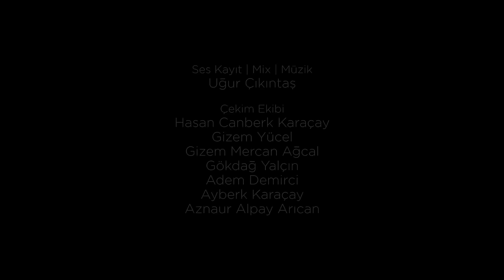Mesut Süre İle İlişki Testi | Konuklar: Elif Ertekin & Emrah Safa Gürkan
Buraya kadar izleyip açıklamayı okuduysan “naifbaddua20” koduyla ’de yapacağın her 100 TL ve üzeri alışverişinde anında %20 indirim!